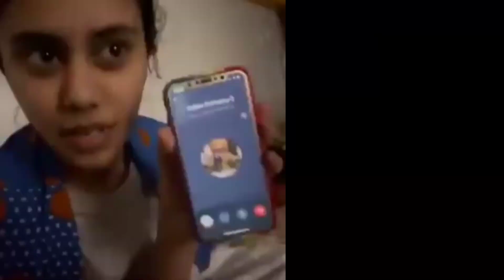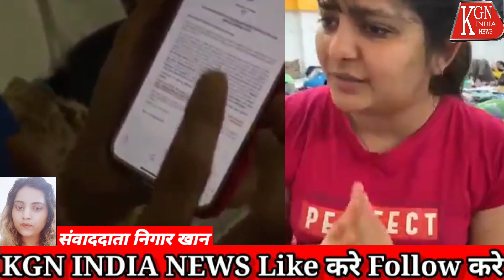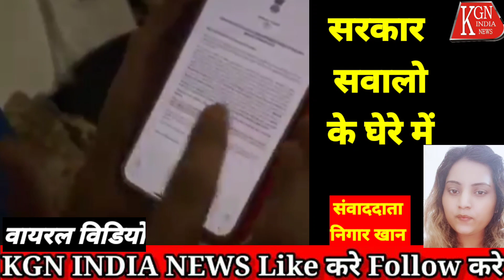यूक्रेन में फंसी बेटियों ने रो रो कर लगाई प्रधानमंत्री से गुहार